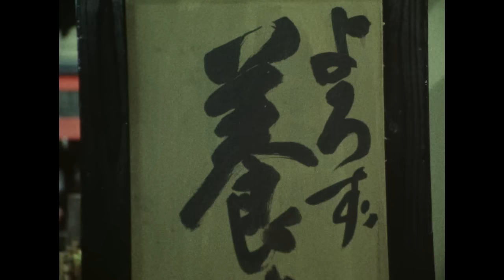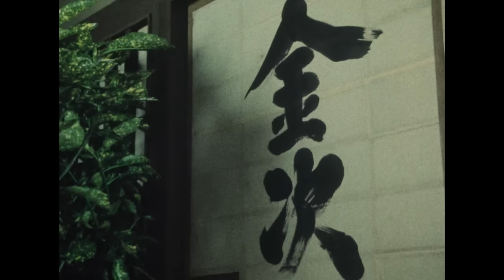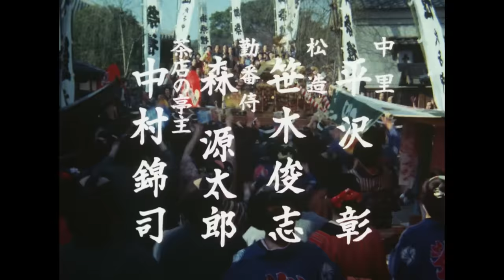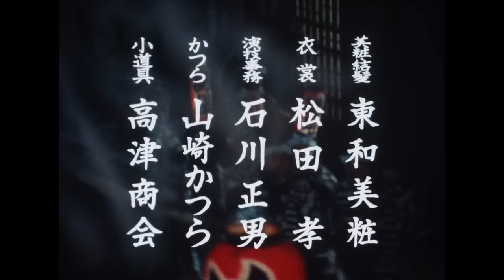The Yoshimune Chronicle: Abarenbo Shogun II Full Episode 2 | SAMURAI VS NINJA | English Sub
▼Synopsis
The 8th Shogun, Tokugawa Yoshimune, known as the "Abarenbo Shogun." Despite being renowned as a wise ruler, Yoshimune leaves Edo Castle and joins forces with a young samurai, Tokuda Shinnosuke, embarking on various investigations. Confronting villains who feign innocence, he declares, "Have you forgotten my face!?" revealing the true identity of the "Abarenbo Shogun" and dispensing justice with his unparalleled sword skills.

Since its inception in 1978, the 'Abarenbo Shogun' series has captured the hearts of the nation with its enduring popularity over 25 years. At the core of its success is the charismatic performance of the mega-star Ken Matsudaira, portraying the spirited and refreshing character of Yoshimune. The series, known for its historical setting, also seamlessly incorporates elements of a heartwarming home drama. The lively ensemble includes 'Sub-chan,' played by Saburo Kitajima, who doubles as the head of the 'Team Mei' and his wife O-Sai (Masumi Harukawa), singing the theme song. Yoshimune's trusted confidant, Ooka Echizen-no-Kami, is portrayed by Tadashi Yokouchi. Alongside Jii (Ichiro Arishima), regular characters like O-Niwaban (Shigeru Araki and Mayumi Asaka) add vibrancy to the series, entertaining viewers with a delightful mix of lively regulars and diverse guest appearances. Each episode promises a thrilling and entertaining historical drama!